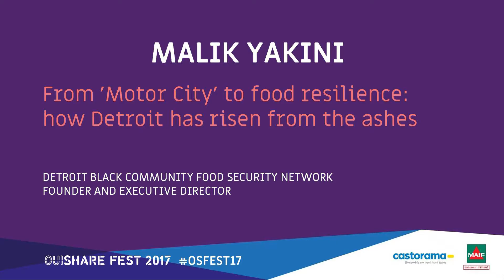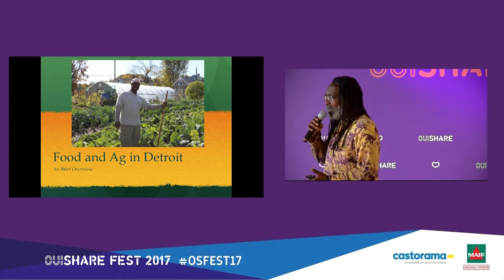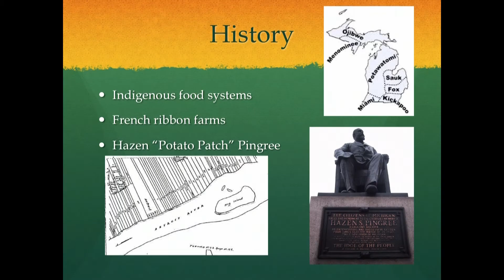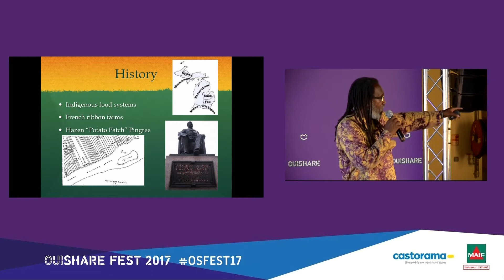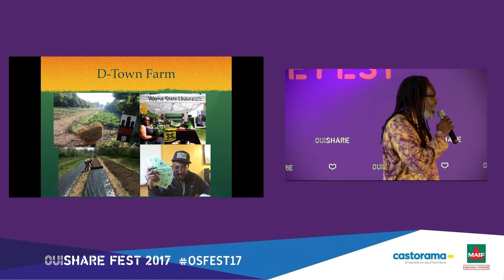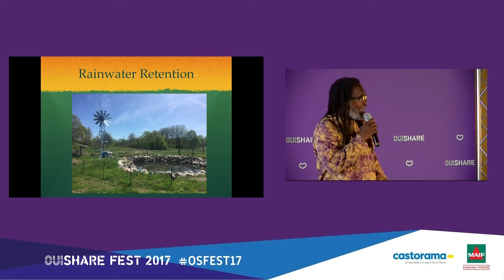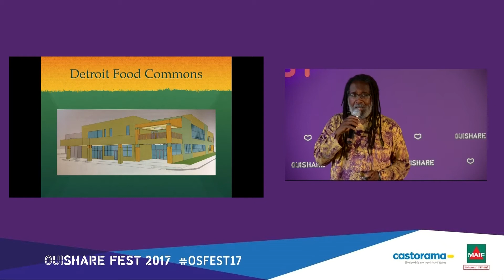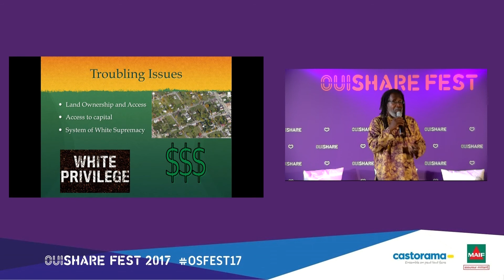Malik Yakini - From 'Motor City' to food resilience: how Detroit has risen from the ashes !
With the decline of the automobile industry, the city of Detroit has suffered an economic and demographic crisis, causing the municipality bankruptcy in 2013. From nearly 2 million inhabitants in the 1950s, the population fell to 700 000 people. With the city decline, access to fresh healthy affordable food became harder, qualifying Detroit as a “food desert”: according to the Fair Food Network, there is 10 grocery stores for every 100 000 inhabitants in Detroit, which is twice less than in nearby town Ann Arbor. And food access is even worse in neighborhoods with a high percentage of African Americans. As a response, communities have deployed adaptive strategies for food sovereignty and food justice: production, retail, education, policy making, land protection. Through food enterprises, communities are leading Detroit revival. Malik Yakini, Executive Director of the Detroit Black Community Food Security Network, is going to tell us how.